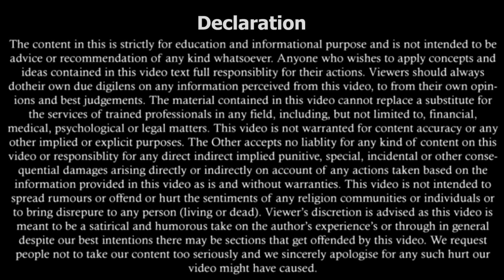Caretaker has no claim on a property: Supreme Court | Legal Knowledge | By Expert Vakil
Caretaker has no claim on a property: Supreme Court | लंबे समय तक सेवा करने के बावजदूद नौकर या केयरटेकर नहीं हो सकते संपत्ति के मालिक | Legal Knowledge | By Expert Vakil
A Caretaker/Servant Can Never Acquire Interest In Property Irrespective Of His Long Possession: Supreme Court. The Supreme Court observed that a caretaker/servant can never acquire interest in the property irrespective of his long possession.